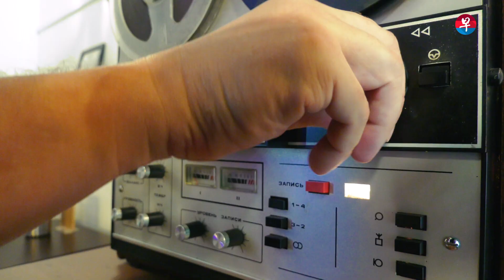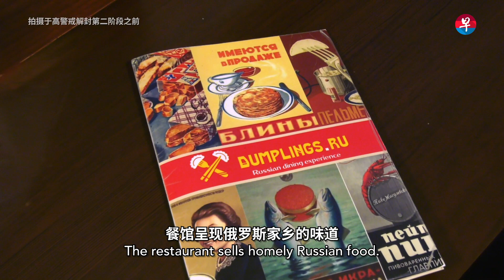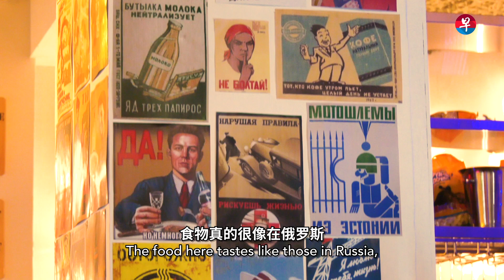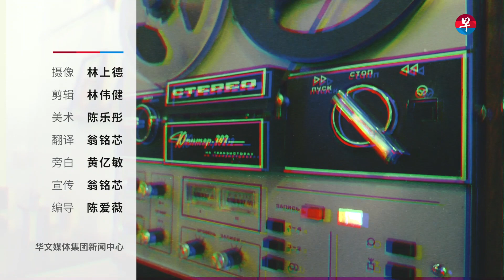俄罗斯美食文化: 在新加坡可吃到虎皮饺子？| Russian Food in Singapore| Remind Russians of Home（五分钟了解它！only 5 mins ）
俄罗斯的美食文化让人惊叹。他们在汤里加酸奶，饺子里包水果陷，连日常吃的沙拉都很有卖相，而这些独特的佳肴都可以在新加坡找到，让我们一起用眼睛品尝。
Have you ever heard of Russian dumplings? Do you know that dumplings can be filled with fruit paste? Be amazed by Russia's distinctive cuisine and learn where you can experience an exotic dining experience in Singapore

*Video comes with English subtitles.

马上观看，“视吃”俄罗斯美食：
0:00 开场 opener
0:36 在新加坡的俄罗斯餐厅
Russian Restaurant in Singapore
0:50 俄罗斯饺子的特别之处
Special Features of Russian Dumplings
1:50 虎纹饺子皮到底包了什么馅料？
What exactly is filled in the tiger-print dumpling skin?
2:09像艺术品的俄罗斯沙拉
Art of Russian Salad
2:49 把冷汤当解渴饮料？
Drink cold soup to relieve thirst
此视频系列《异国味.本地尝》共六集。每逢星期五傍晚6时30分准时上线